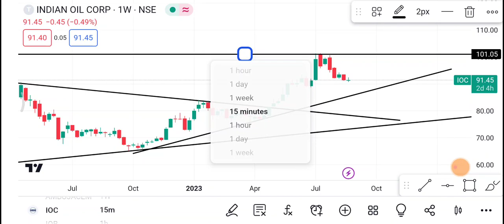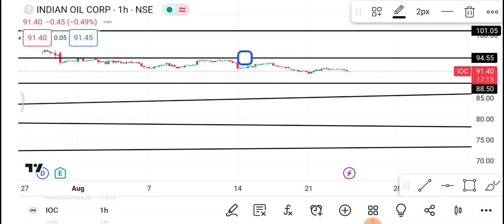24 August🛑 IOC Share | IOC Share latest news | IOC Share price today news